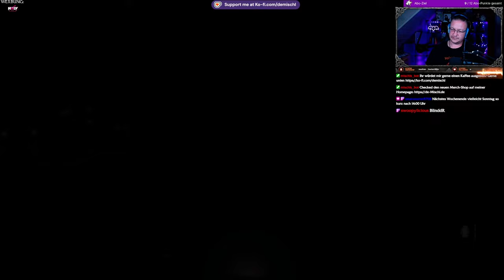CoD Black Ops 6 - #2 Blutfehde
Weiter zu Mission 2

Gönnt euch das Game auf Amazon(bezahlter Link):

►MUSIK◄

Song: Speed
Gitarre:  @deMischl

►DIESER KANAL◄

►MEINE SOFTWARE ◄

✅ SCHNITTPROGRAMM: Blackmagic Design Davinci Resolve 18
✅ Grafikprogramm: Corel Paintshop Pro 2021
✅ Aufnahmeprogramm: OBS Studio
✅ Sound: Steel Series Sonar

►MEINE HARDWARE ◄

►SOCIAL MEDIA◄